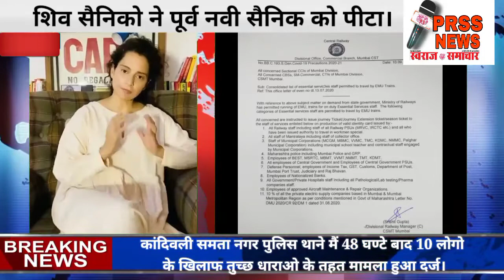शिव सैनिको ने पूर्व नेवी सैनिक को पीटा | PRSS NEWS | Prajarajyam Swaraj Samachar.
जिन्होंने अपने जीवन में कई दिनों तक अपने प्यारे देश की सेवा की।  इस प्यारी भारत माता की रक्षा के लिए, उन्होंने दिन-रात दुश्मन सेनाओं पर नजर रखी।  इतना बूढ़ा आदमी
 पूर्व नौसेना अधिकारियों को बेरहमी से पीटा गया था।
 इस घटना का विरोध किया।
 मुझे नहीं पता कि क्या चल रहा है।